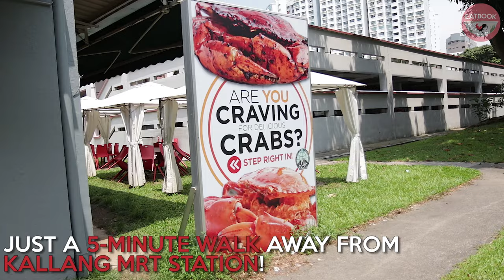Segar Village - Halal-certified Zi Char Eatery With Two Crabs At $30 Promo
This halal-certified zi char eatery at Kallang offers a promotion of two crabs at $30 with every $20 spent! You can choose to have your crabs as chilli crab or black pepper crab dishes. They also offer other zi char classics such as beef kway teow and clay pot chicken!